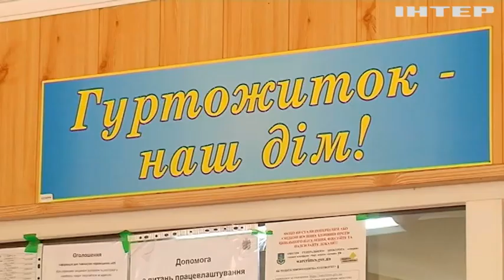Їх мільйони: одна з історій тих, хто були змушені полишити рідні домівки